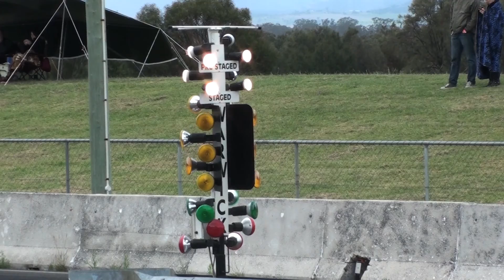2010 Volkswagen Dragway Event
Speed Racers are GO! Enter the Game!  & Get Edgey Trackside right there already!,
2010 Volkswagen Drags At Morgan Park Warwick are happening right now!...